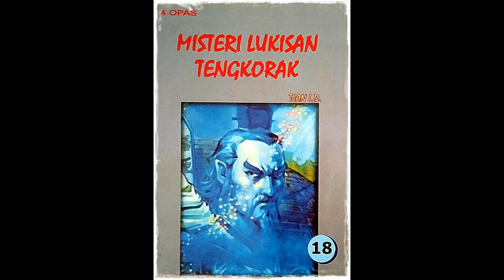Seri Cerita Silat Misteri Lukisan Tengkorak Jilid 18